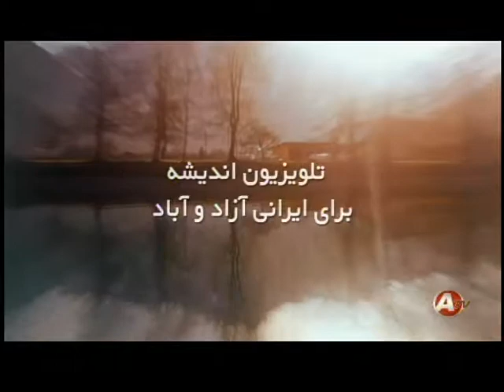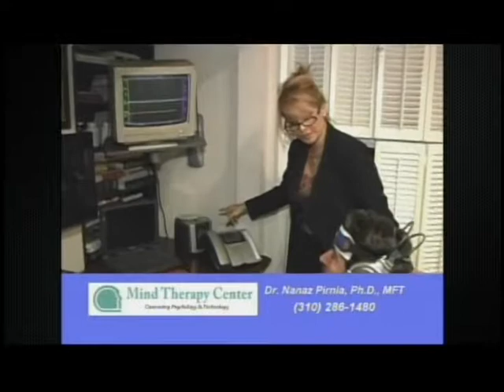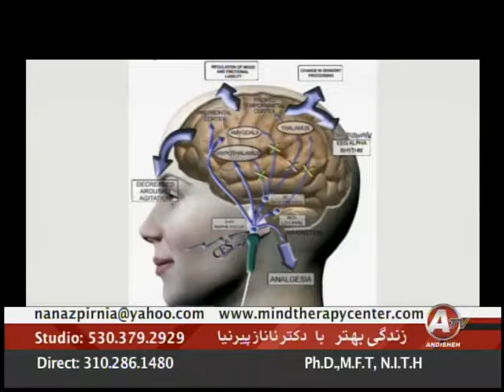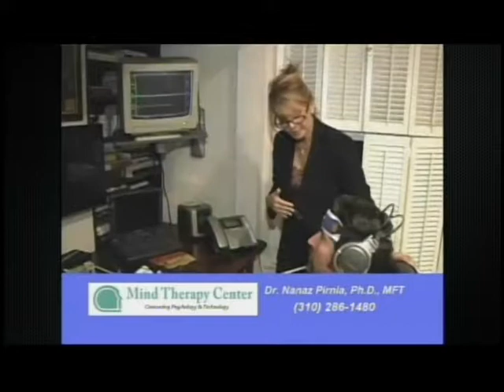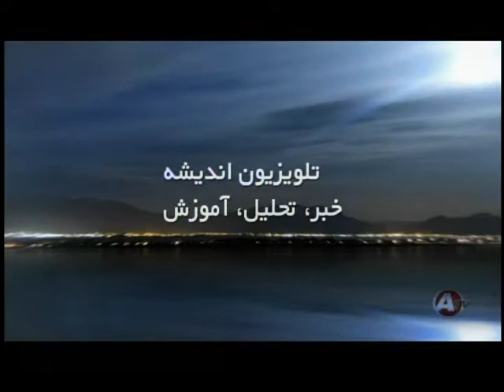Dr Nanaz Pirnia - Zendegi Behtar 05-23-18 - Andisheh TV